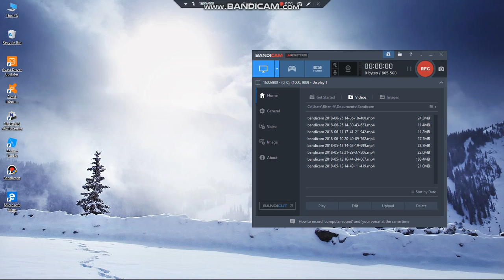Logic At It's Finest...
Makes no sense LEL.